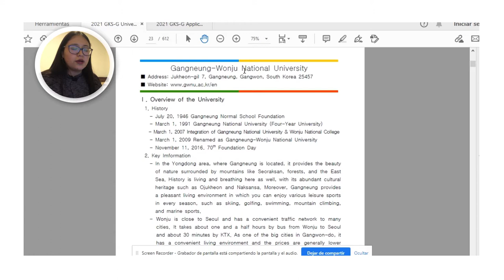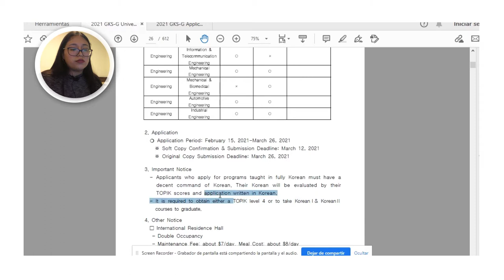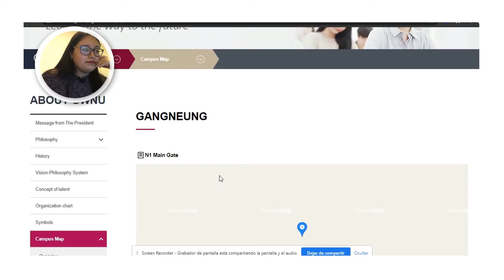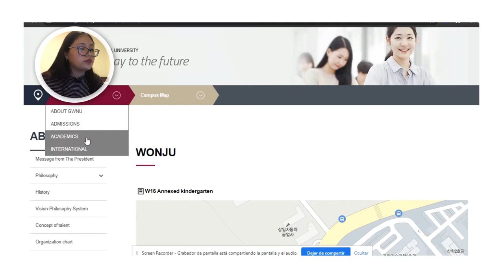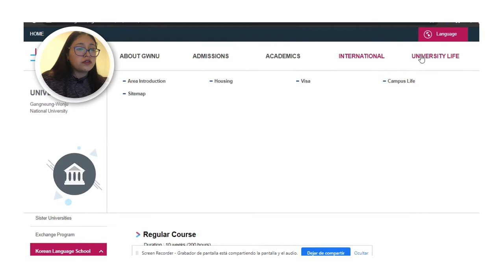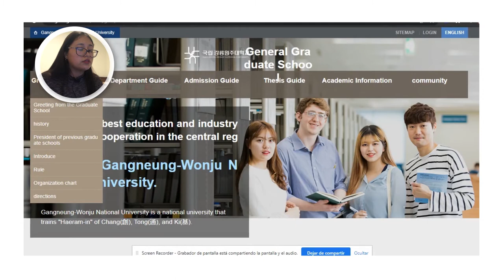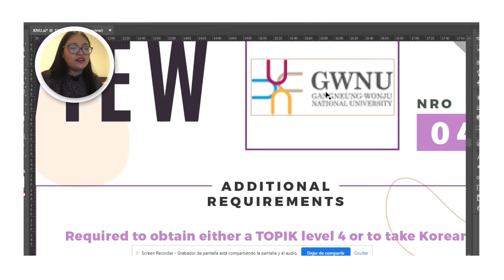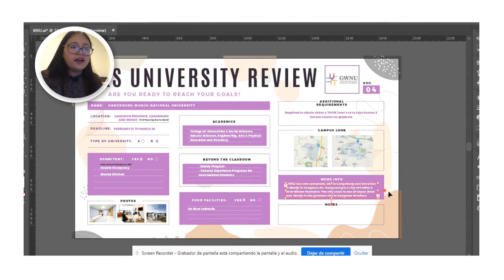Reviewing Gangneung-Wonju National University for the GKS!